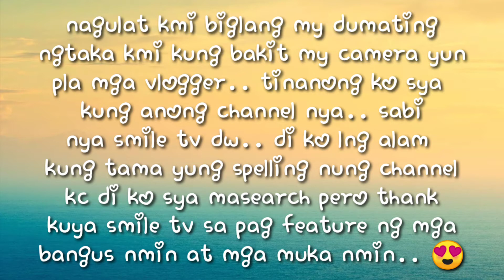dinagsa ng bangus ang niogan pililla Rizal/sobrang daming bangus😍